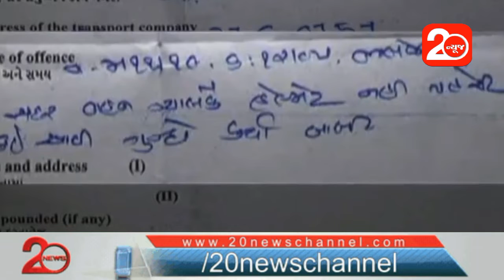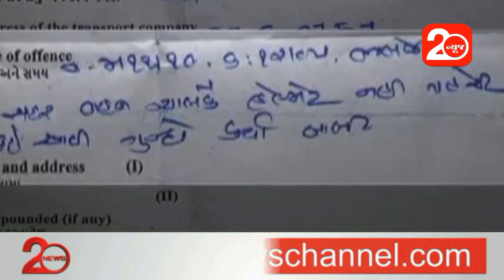લ્યો બોલો સાંભળીને તમને પણ નવાઈ લાગશે, કાર ચાલકને હેલ્મેટનો મેમો